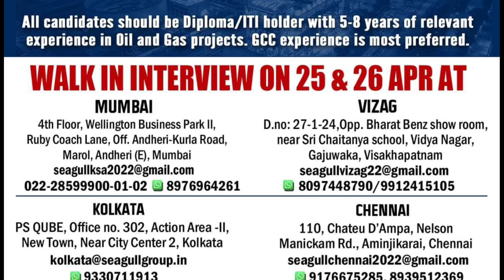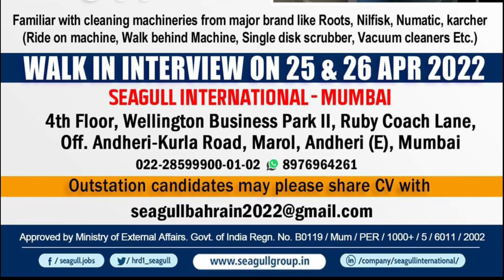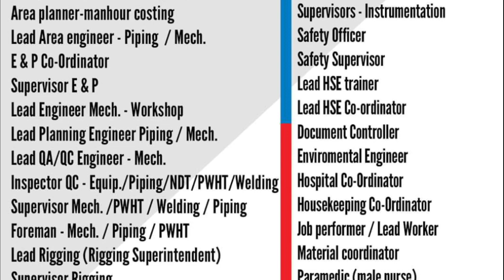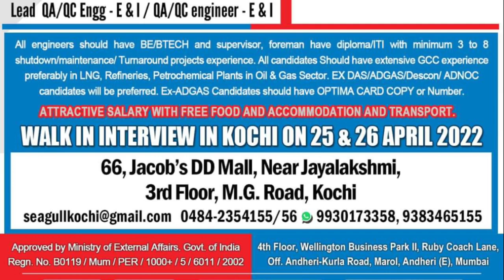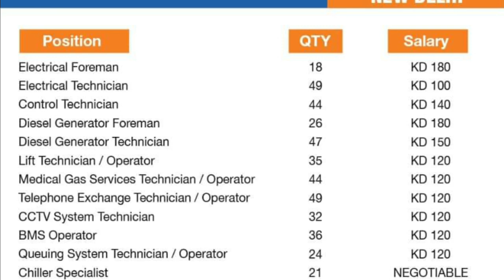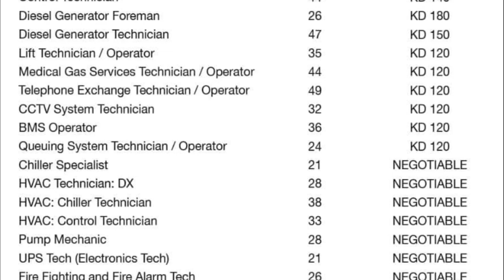25-04 - Gulf Job Vacancy 2022 - Assignment Abroad Times today - gulf job like subscribe and share